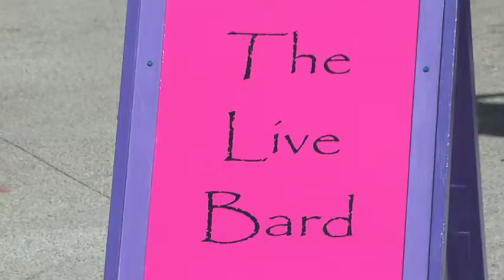The Live Bard recites "The Yarn of the Nancy Bell" by W. S. Gilbert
The Live Bard recites "The Yarn of the Nancy Bell"
written by Sir William Schwenck Gilbert

Performance on the Capitol Square, Madison, WI
For more video and information, please visit:

Video credit: Tracy Will